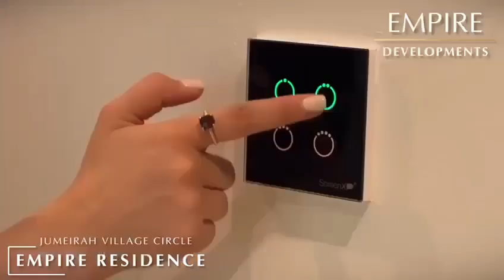EMPIRE LAKE VIEWS AT LIWAN DUBAILAND BY EMPIRE DEVELOPER COMING SOON - SHOW APARTMENT WALKTHROUGH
EMPIRE LAKE VIEW AT LIWAN DUBAILAND BY EMPIRE DEVELOPER COMING SOON - SHOW APARTMENT WALKTHROUGH